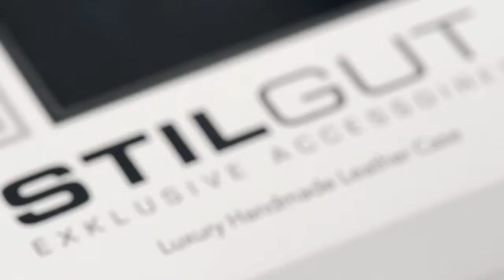Housse Galaxy S6 UltraSlim - StilGut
Vous aimez les objet fins et élégants ? Alors laissez-vous séduire par la housse pour Galaxy S6 de type UltraSlim de StilGut ! Cet étui en cuir véritable abrite votre portable dans sa coque tapissée de microfibre doux. Le cuir découpé et cousu à la main épouse parfaitement les formes de votre Galaxy S6, laissant un accès libre aux boutons et à la caméra de votre smartphone. Envie d'en savoir plus ? Alors rendez-vous sur la page suivante !: